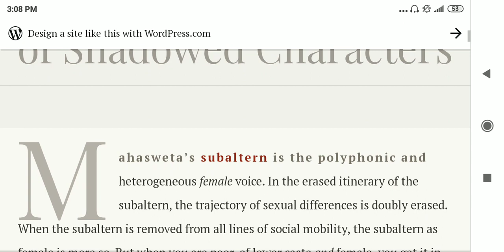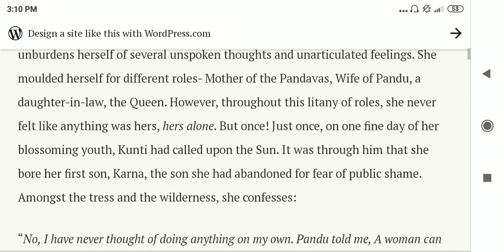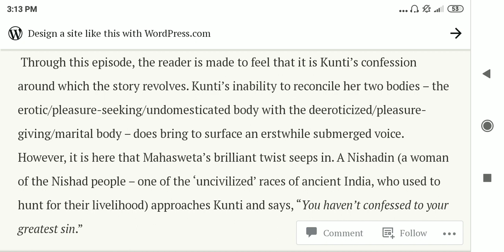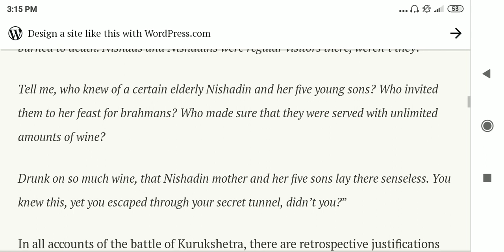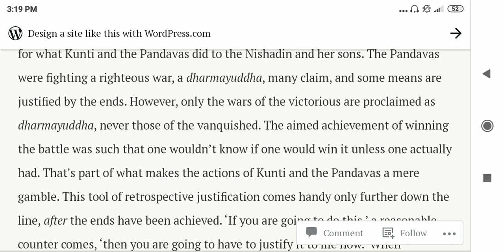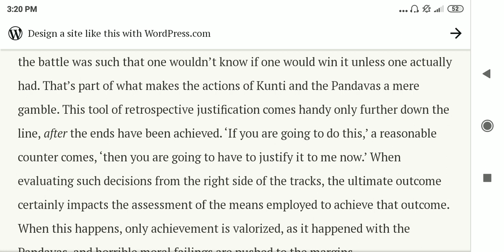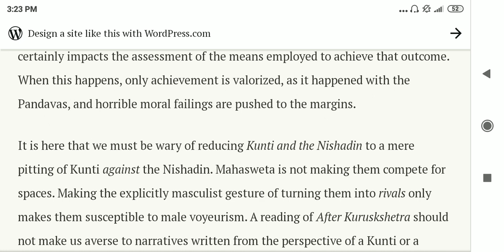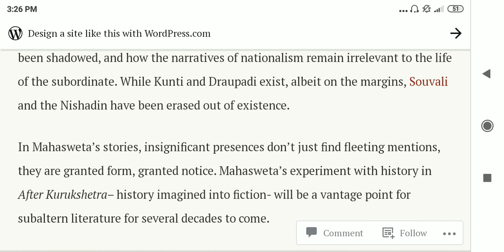Kunti and the Nishadin | Mahasweta Devi | PG S2 Literatures of India